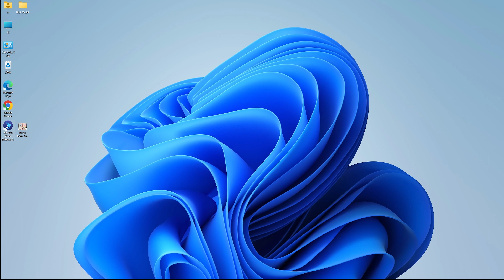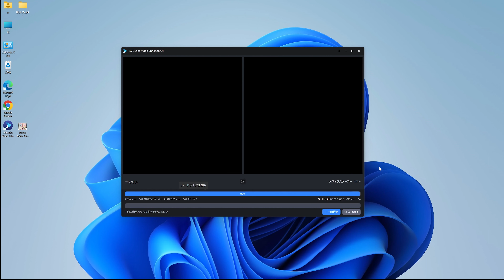90sのアニメを高解像度にして綺麗になる魔法！｜AI 高画質化 動画編集 90s ai アニメ アニメーション 高画質怪盗セイントテール 高解像度 怪盗セイントテール！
画質向上！90sの怪盗セイントテールOPを高解像度する！AVCLabs 動画高画質化ソフト を使って、画質を4Kまで超向上する！画質向上の処理で、アニメのもやもやの画質を綺麗にします。